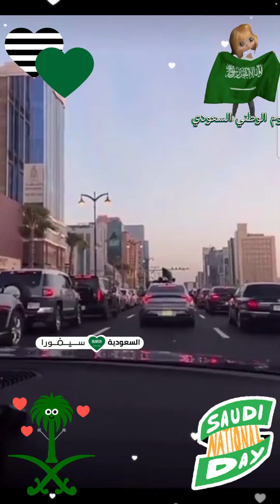يوم وطني سعيد وجميل🇸🇦🇸🇦🇸🇦🇸🇦دام عزك ياوطن الحبيب